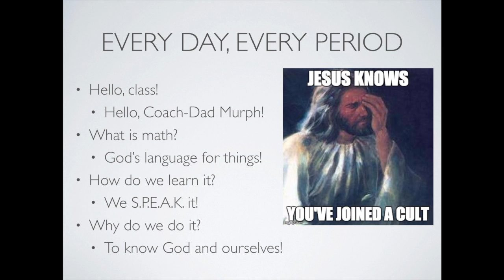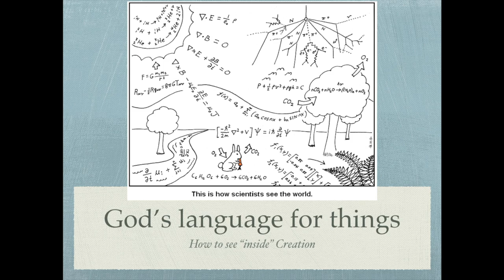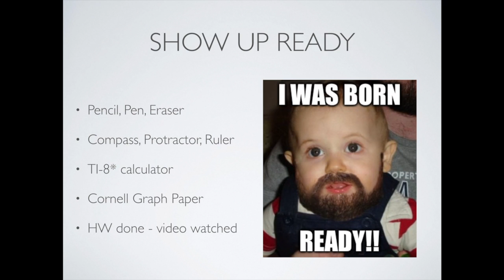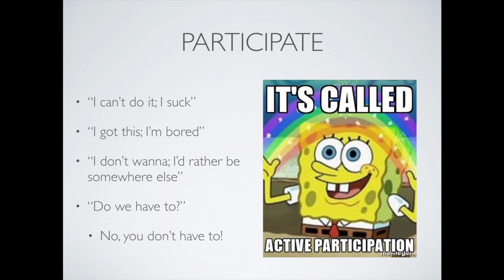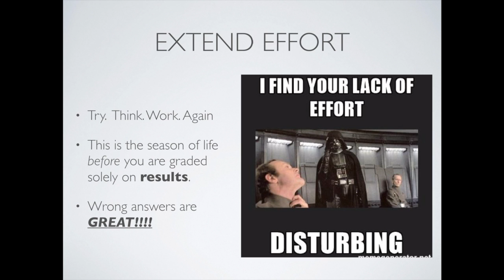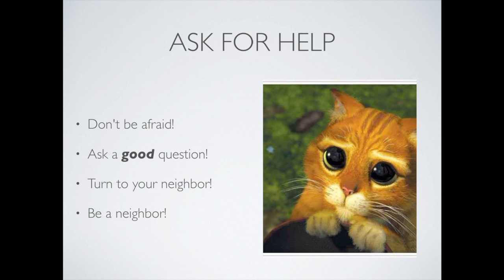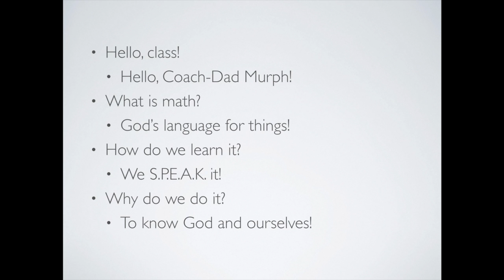Daily Liturgy Explained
Everyday, every period